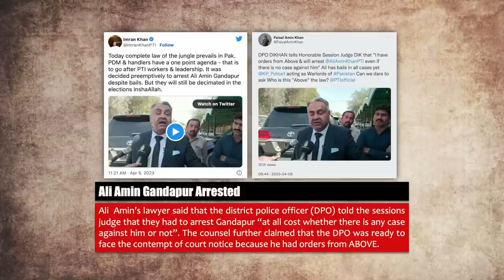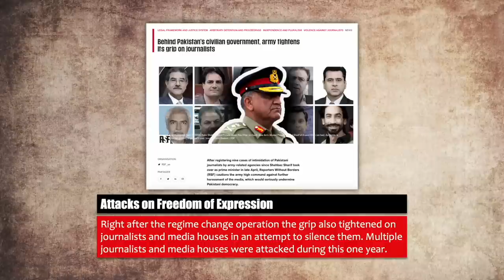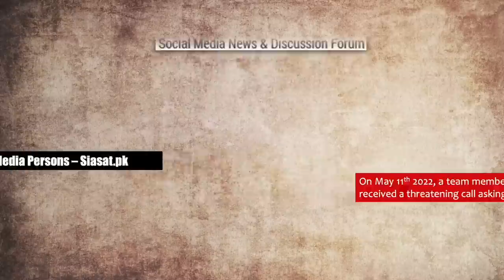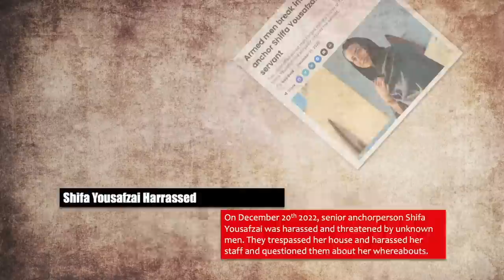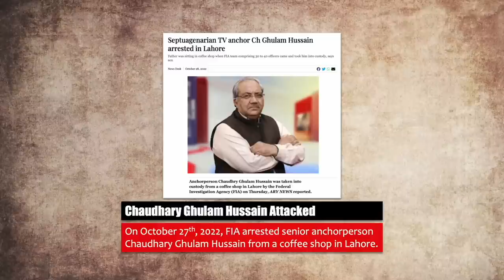A look back at the Human Rights Violation Post Regime Change on 10th April 2022